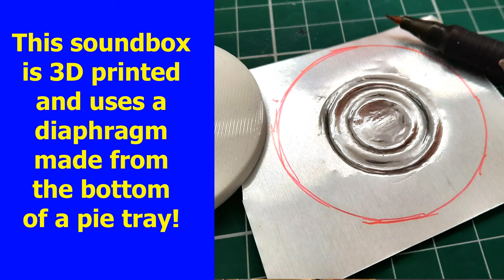DIY electrified gramophone - can it play a whole record?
Another look at my Electrified gramophone - improved and attempting to play a whole record this time. Let me know if you would like to see more videos of this or similar equipment. Thanks :-)